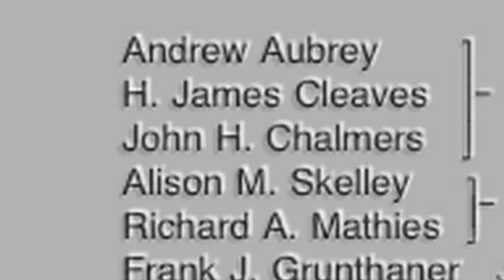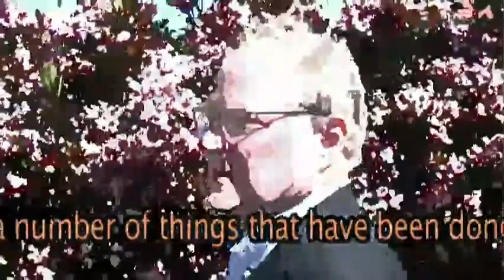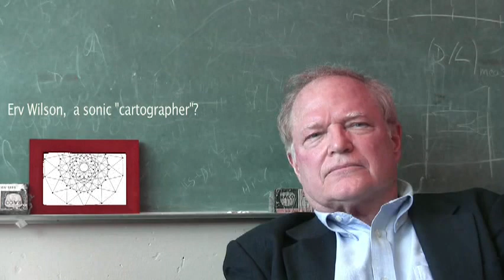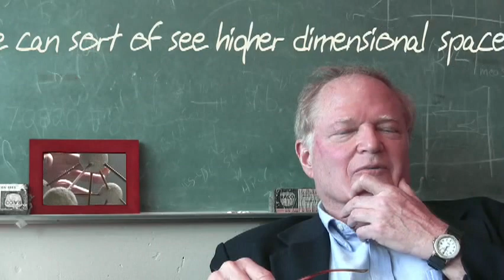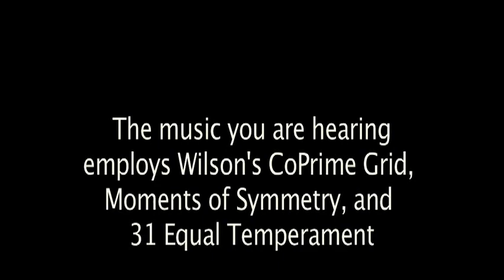Dr. John H. Chalmers - Musical Mathematics of Erv Wilson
Take a walk with UC San Diego astrobiologist, Probiotic Chemist, and Microtonal Music Theorist, Dr. John H. Chalmers, as he describes the musical mathematics of some of Erv Wilson's pitch structures.

He describes Erv Wilson as "the most intuitive" mathematician that he has ever known  and describes how this intuition led him to understand sophisticated mathematics done formally by others.

The correspondence of projections of scales to projections of higher order polytopes and polychorons, the six dimensional eikosany projections, the equivalence of the Scale Tree mathematically to either the Viggo Brun, the subtractive version of the Euclidean algorithm, or "continued fractions", multi-dimensional geometry, higher arithmetic, discrete mathematics, combinatorial math all just came to Erv Wilson intuitively in his charting of galaxies of pitch structures.

Directed, edited, and music scored by Stephen James Taylor. The music in the Dr. John H. Chalmers Interview employs Erv Wilson's CoPrime Grid, Moments of Symmetry, and 31 Equal Temperament.

For more info go about the Sonic Sky and the documentary on the tuning world of Erv Wilson go to: